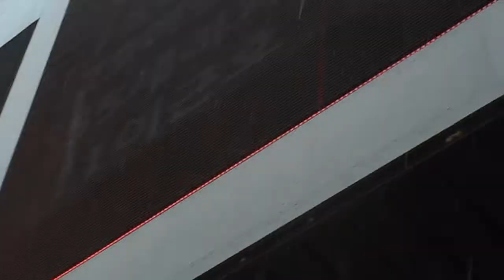곽태휘 선제골(feat. 양한빈 센스)('18.5.12 강원 춘천 원정)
신진호의 프리킥 크로스를 한 발 빠른 헤더로 상대 이범영 골키퍼에 앞서 잘라 들어가며 곽태휘가 선제골을 만들었는데.

사실 반대편 골대에다 비가 너무 많이 와서 조금 혼선이 있었다. 처음에는 그래서 안델손의 골로 오해하고 안델손 이름을 연호했다가 나중에 랄랄라 마치고 나서 곽태휘로 정정하여 다시 연호해 주었지만,

원정석에서도 계속 곽태휘라고 정정해 주신 분들도 계셨지만ㅋㅋ

처음에 원정석에서 안델손 외치니까 양한빈 ㅋㅋㅋㅋ 원정석 보고 안델손 아니라고 손 절레절레 흔들고 다시 보라고 곽태휘 쪽 손가락으로 가리키는 센스 ㅋㅋㅋㅋㅋㅋ

양한빈 진짜... 행동 디테일 하나하나 가만히 지켜보면... 서포터즈들 응원이 기본적으로 어떻게 돌아가는지도 다 알고 거기 맞춰서 행동하는 게 꽤 많다.

(선발 11명 이름 외치는 사이 본인이 골대 앞까지 오게 되면, 그거 끝날 때까지 인사 보류하고 있다가 마지막 선발 선수 이름 연호하면 그 때 인사를 해서 타이밍 맞춰서 양한빈 이름 외쳐줄 수 있게 해 준다거나... 이거 잘 몰라서 그냥 다른 선수 이름 연호하는 사이에 서포터즈 쪽에 인사해서 서로 타이밍 엇갈리는 경우도 많은 걸 감안하면 별 거 아닌 것 같지만 꽤 놀라운 부분이다)

실력도 없는 게 응원만 꿰고 있으면 문제가 되겠지만
실력을 갖추고 있는 선수가 응원도 잘 알아서 응원하기 좋게 맞춰 줄 줄 아는 건 금상첨화다.